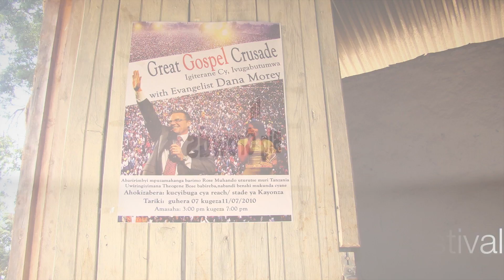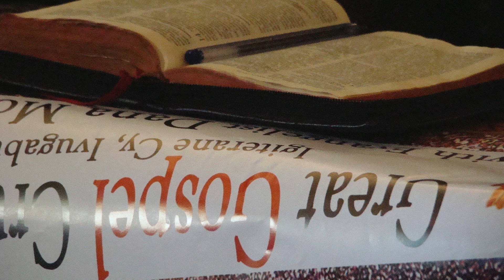Kayonza Rwanda Mercy Ministry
A Light to the Nations mercy ministry project in Kayonza Rwanda